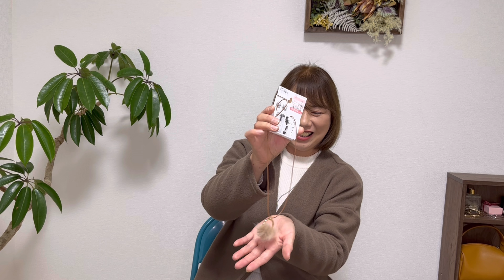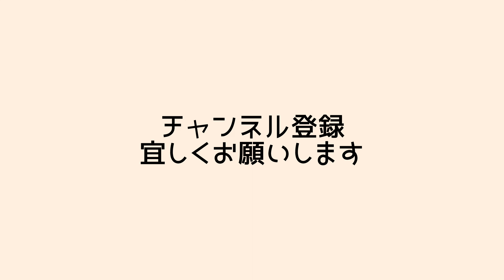【しまむら】今日は争奪戦！そりゃないよねー#50代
こんにちは
みーちゃんです

53歳
162cm
63kg
骨格ウェーブ

いつもご覧頂き有難う御座います

今日はもう1日ヘトヘト
疲れた顔でごめんなさい

でも行きたかったし
時間がなくて今日は急いで撮影しました…
お許しください